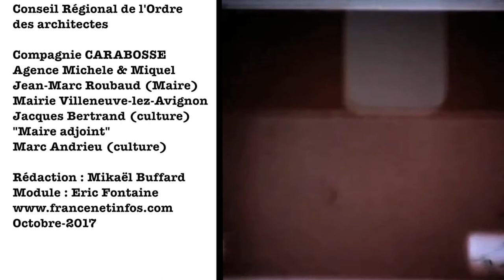L'architecture en fête 6ème édition : Cie Carabosse (installation de feu)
Villeneuve-lez-avignon a ouvert les portes de La Chartreuse pour un évènement unique : Installation de feu par la Cie Carabosse...Un reportage avec la collaboration de et